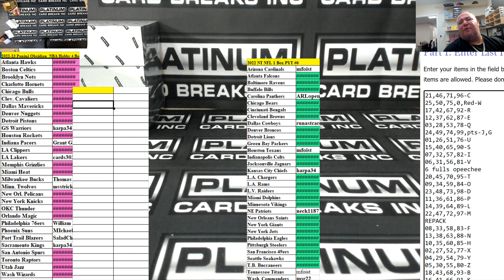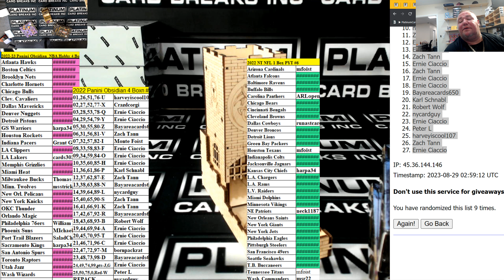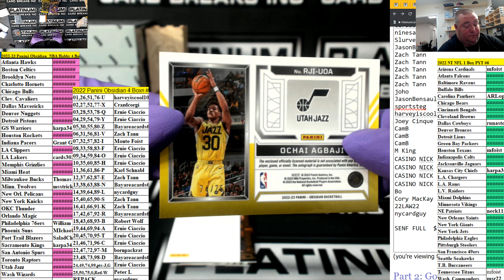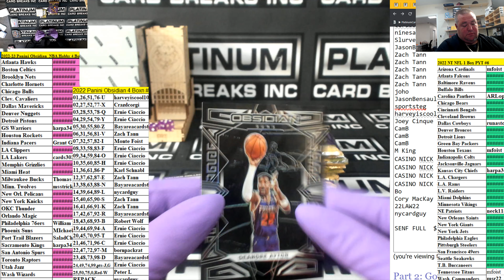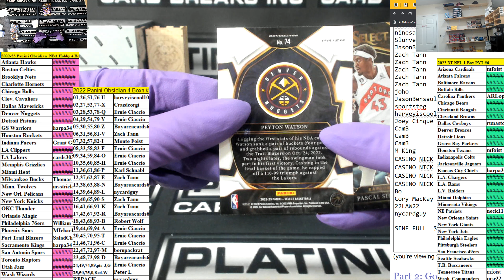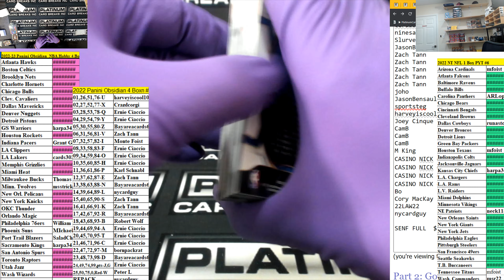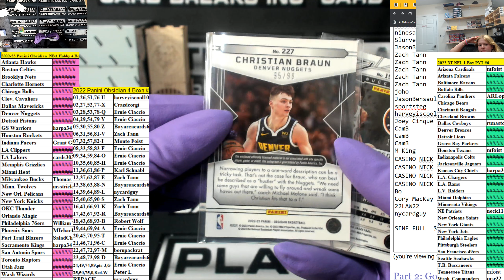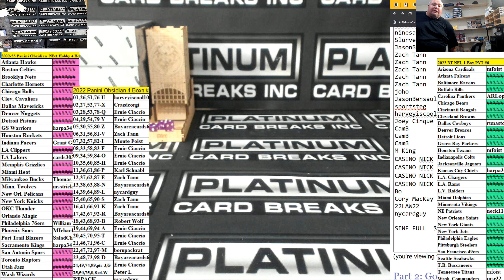2022 23 Panini Obsidian NBA Hobby 6 Box Pick Your Team #4